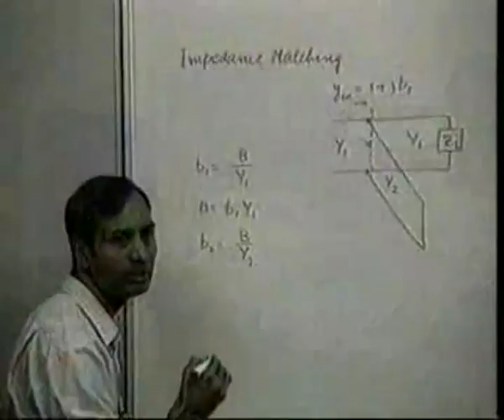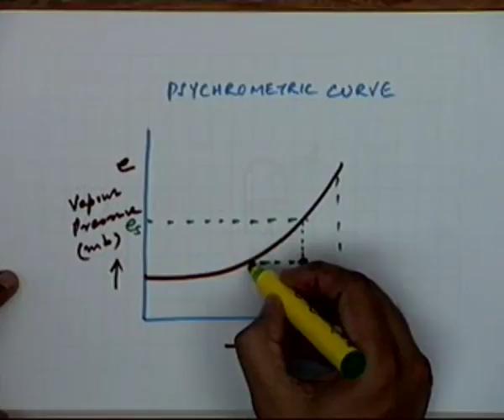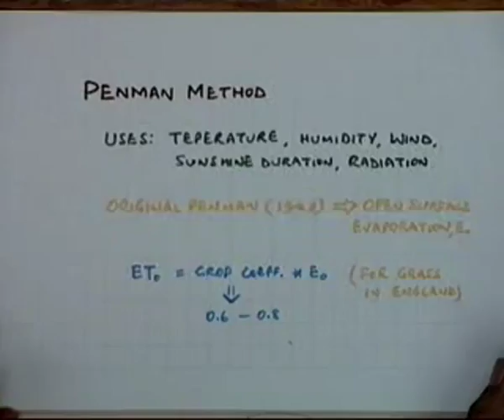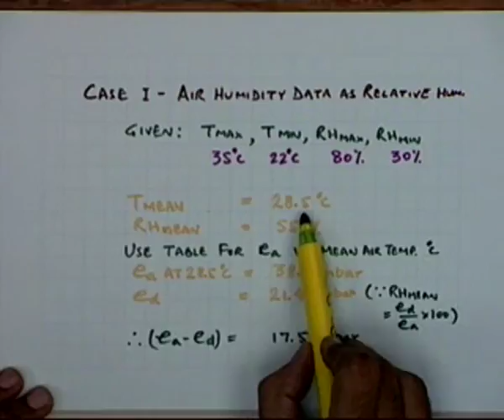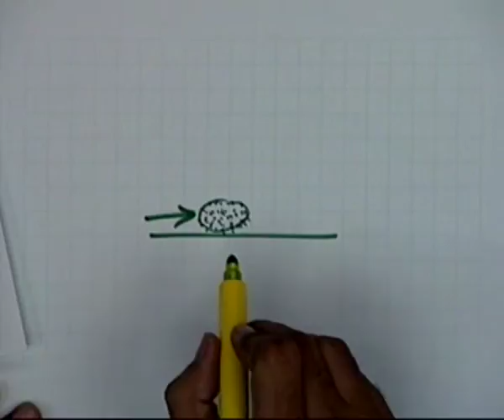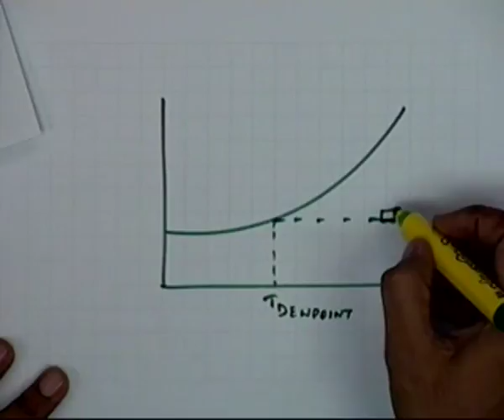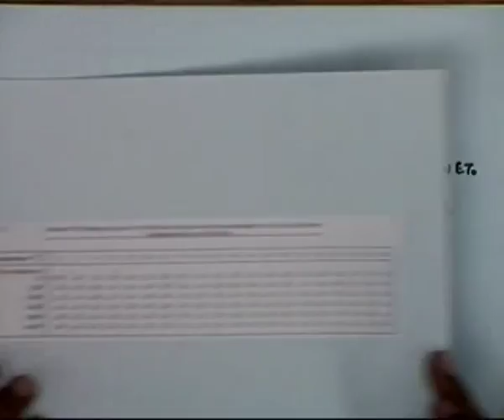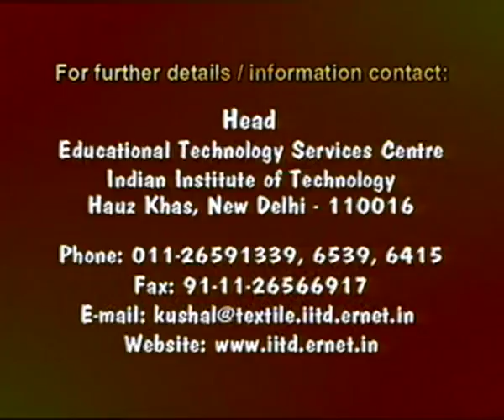Crop Water Requirements (Continued)